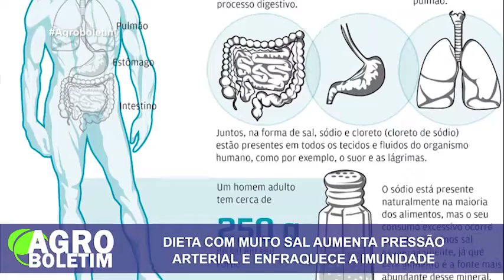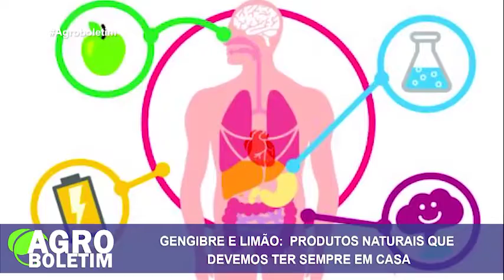AGROBOLETIM COM LAURA CAMPOS - Dieta com sal enfraquece a imunidade